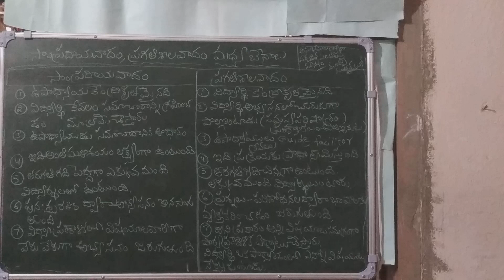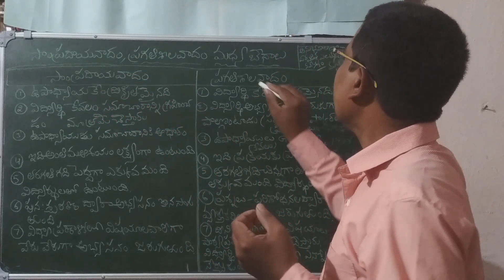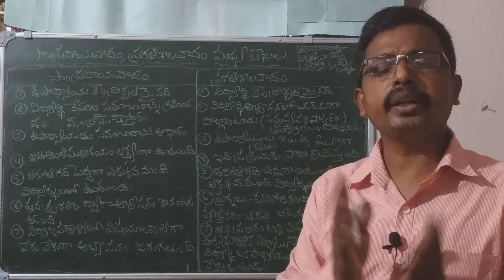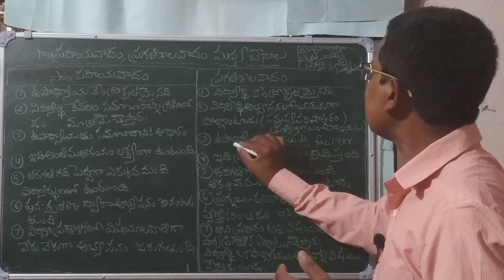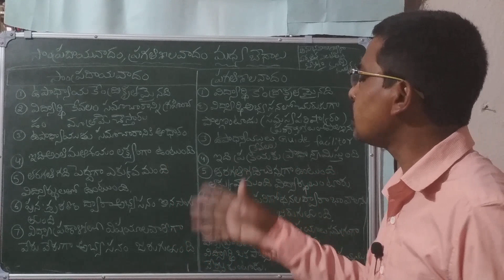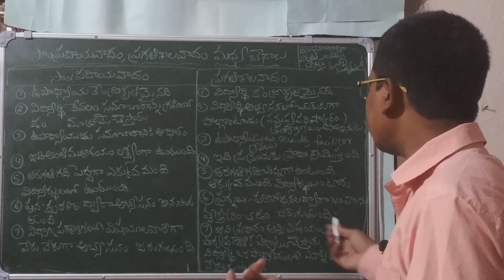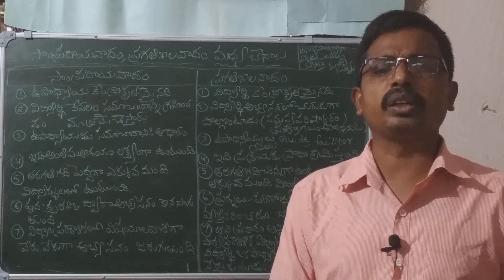B.Ed Philosophical Perspectives of Education Part 12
It is useful for B.Ed students